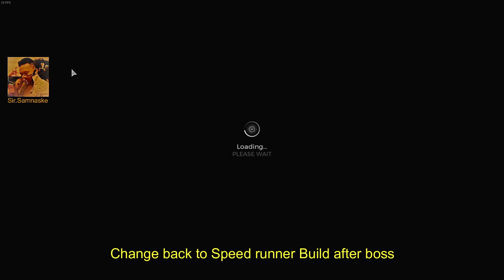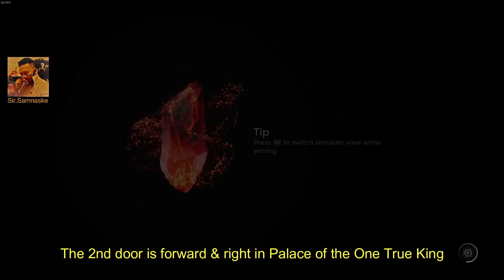Remnant 2 - Speed Runner Build and Rare Locations spawn Guide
0:00 Introduction & Build
2:00 Forlorn Coast Test Build & Search for Fae Palace Locations
3:16 First Obj Dungeon (Great Sewer) Speed Run
4:59 Forlorn Coast (2nd side) Speed run to Fae Palace (2) Locations
9:55 Marrow Parish speed run for Fea Palace Location Begins
12:10 First Obj Dungeon (Cotton's Klin) Speed Run
14:33 Marrow Parish (2nd Side) Speed Run
20:19 Nimue's Retreat
21:05 The only Fae Palace Locations can be found in Marrow Parish

Good Luck for your Farming